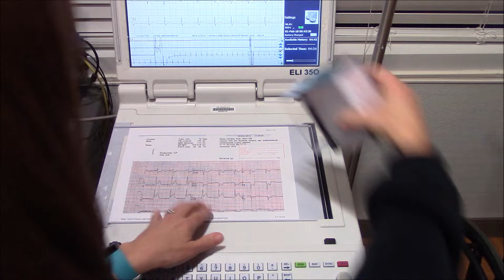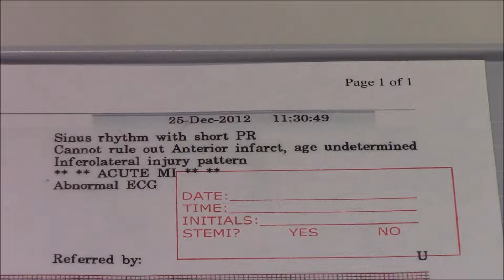Central Carolina Hospital STEMI Patient Safety Video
This is based on an actual event that occurred in Central Carolina Hospital in Sanford, North Carolina.  A patient was able to walk in to our front doors and receive an EKG and have it read within 5 minutes of arrival.  EMS was already in house and was able to assist and have the patient wheeled out to a hospital with coronary intervention capabilities in less than 20 minutes.  It was the culmination of many interventions, from our Chest Pain Committee and Central Carolina Hospital Staff, that we were able to mobilize and utilize our assets to generate positive patient outcomes.
The actors in these scenarios were playing themselves: Registration, ED nurse, ED physician, and EMS personnel.  Our interim Director of Surgical Services played the leading role as the patient.